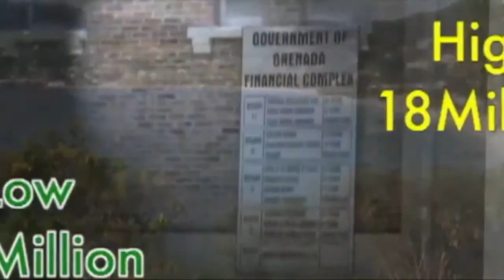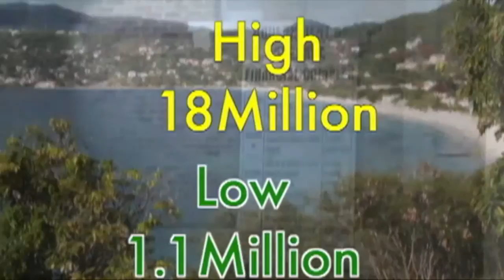Minister Y Horsford,2015, Midterm Review